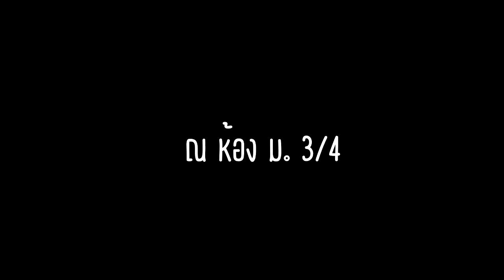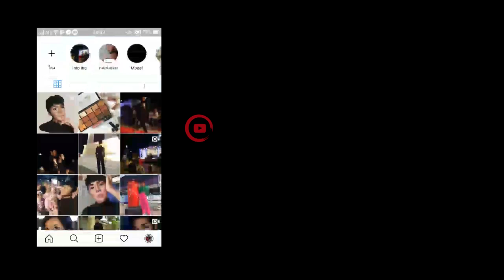Vlog วิธีปราบเด็กซนฉบับครูนันนี่ | By Nanzinable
์Nanzinable การสอน การจัดการชั้นเรียน เมื่อเรียนเลคเชอร์แล้วน่าเบื่องั้นมาเรียนแบบสนุกๆกับคุณครูนันนี่กันกันดีกว่า
รับชมและเพิ่มความสนุกไปกับ Follow Me ตามติดชีวิต(ครู)ตุ๊ด กับ Vlog วิธีปราบเด็กซนฉบับครูนันนี่ | By Nanzinable